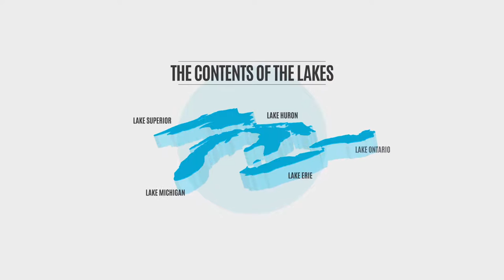How Great Are The Great Lakes?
How Great Are The Great Lakes, created by NOAA Viz Lab